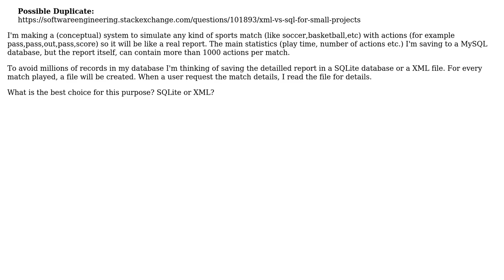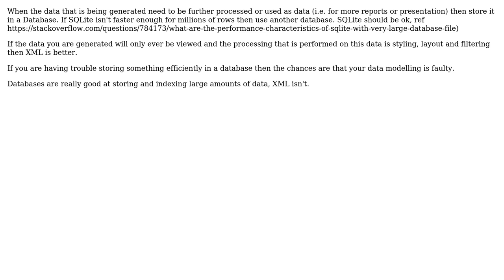Software Engineering: Save match details to SQLite or XML? (2 Solutions!!)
Software Engineering: Save match details to SQLite or XML?

With thanks & praise to God, and with thanks to the many people who have made this project possible! | Content (except music & images) licensed under CC BY-SA | Music | Images & others | With thanks to user trizz user Richard Harrison user k.m and the Stack Exchange Network Trademarks are property of their respective owners. You are responsible for your own actions.